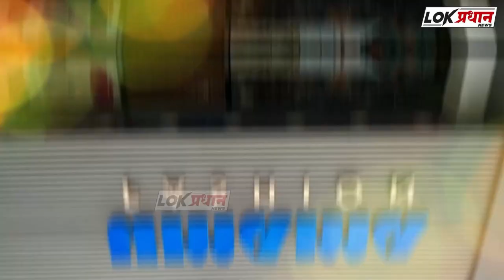मुख्यमंत्री एकनाथ शिंदे यांनी उपमुख्यमंत्री देवेंद्र फडणवीस यांना वाढदिवसाच्या दिल्या शुभेच्छा